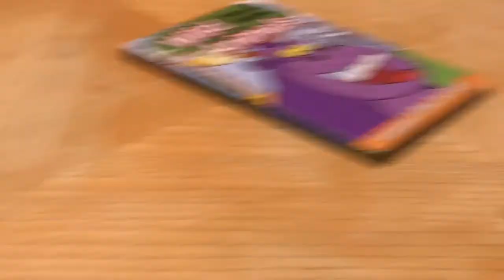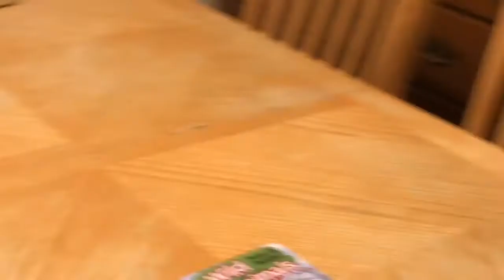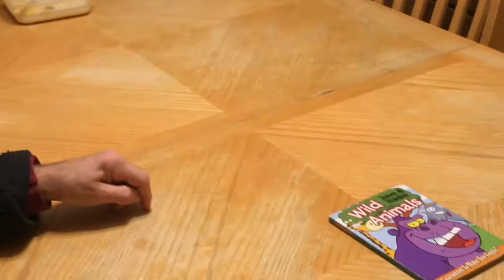Bean boozled challenge series 4 PRANK!! Super Gross jellybeans! Moldy cheese, Dogfood, Booger??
Bean boozled challenge series 4 Prank!! Gross jellybeans Barf, rotten eggs, moldy cheese, Booger, dog food?? Brandon and I pranked Brandon's grandpa Joe & our friend Shamel with this beanboozled Prank.